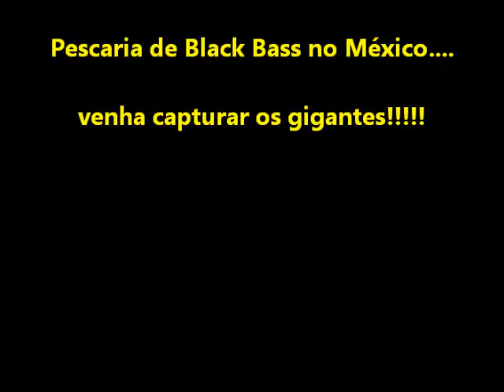Luchezi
Hola Amigos!